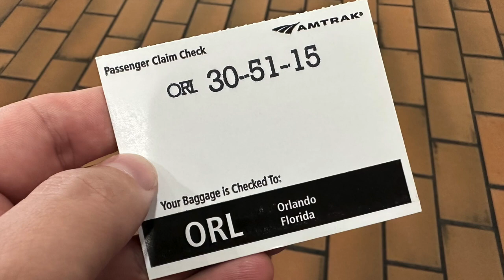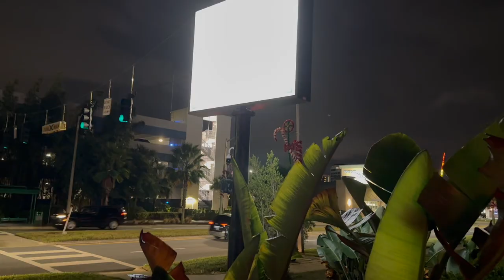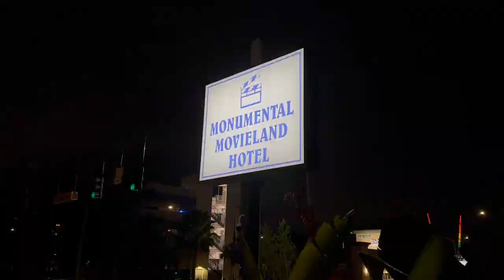MSC Seaside: Train ride, Universal Studios, and embarking the ship! | PART 1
MSC Seaside is operating out of Fort de France in Martinique for the next several months, so I wanted to catch a Caribbean sailing on board this unique ship before she left PortCanaveral. I was on the last and final sailing before that repositioning cruise, and I’m glad I was able to fit in one last 2023 adventure. In this first episode, I leave Miami on an Amtrak train, and spend the day at UniversalOrlando, before embarking the ship. Comments are always welcome!

Instagram—tbbevis
Shipmate—TravisTravels
Twitter—tbbevis